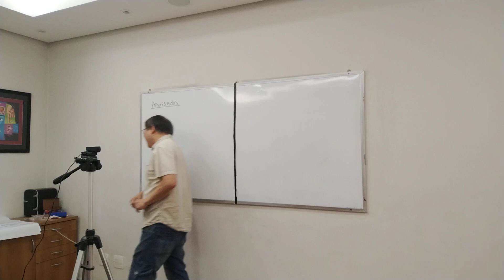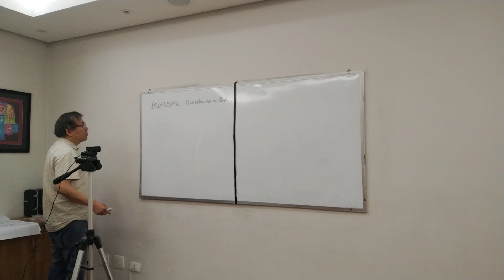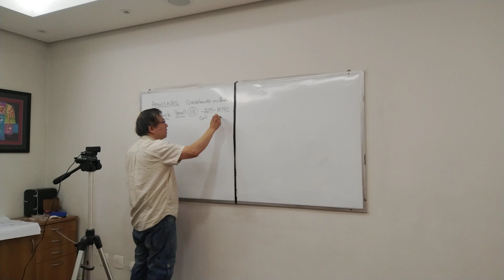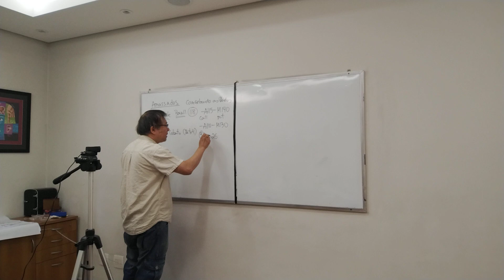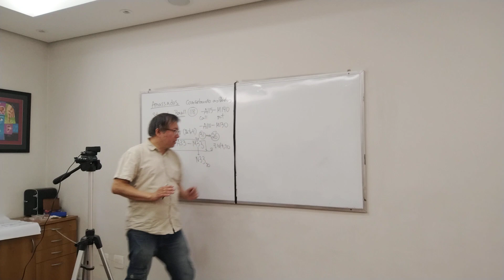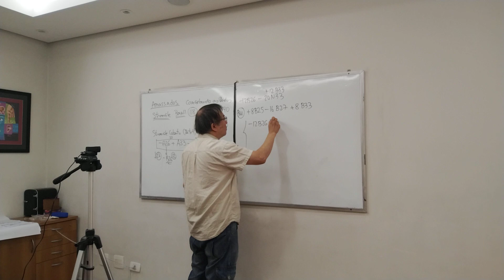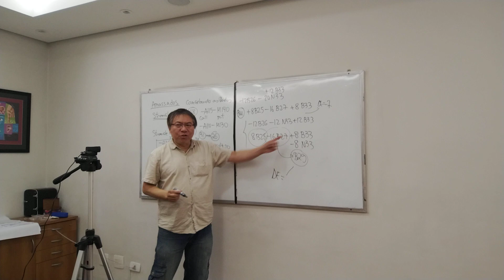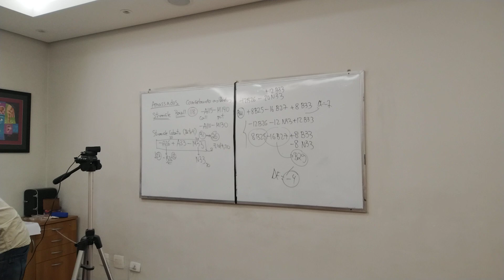Gravação com Mestre dos Derivativos. Hedge de Posição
siga Mestre dos Derivativos no Telegram, Instagram e YouTube